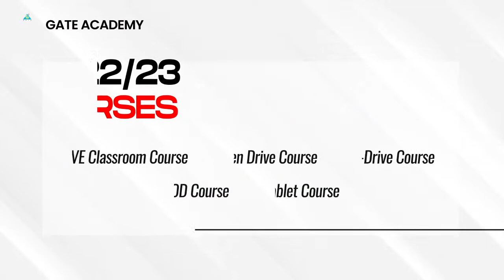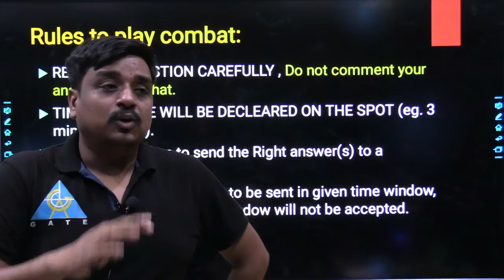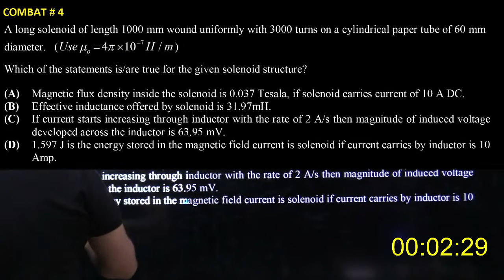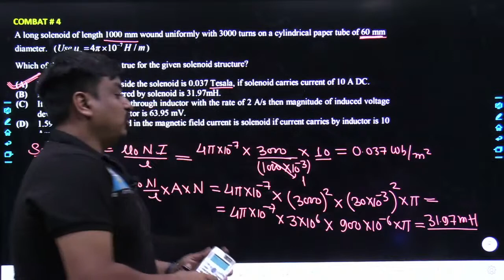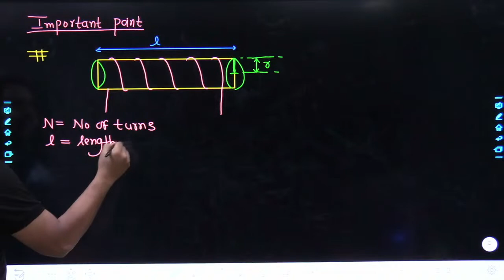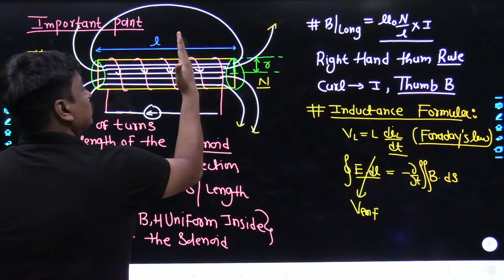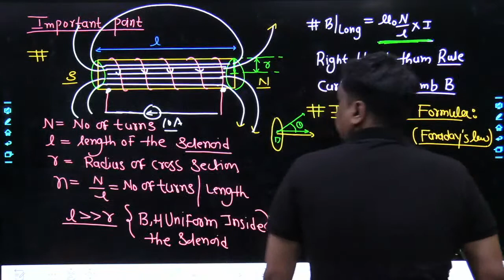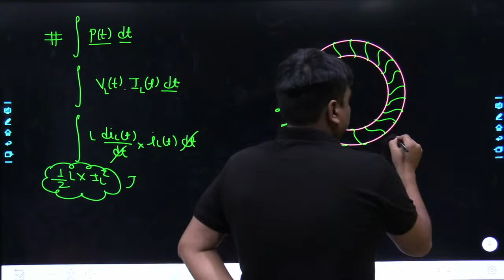COMBAT #04 | EMT | BY SONAL SIR | EE IN | GATE 2021